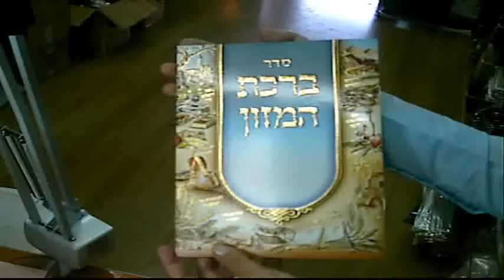ברכת מזון אותיות גדולות